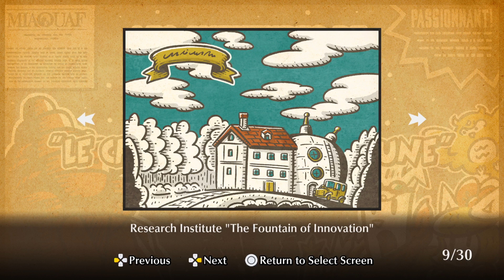Fuga: Melodies of Steel 2 | The Adventures of Sucre Comic (Reading 1-10)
Just a simple reading of the in-universe comics. Please excuse my silly attempts to make sound effects, because my editor didn't want to replace them out of pure comedic fashion. Enjoy!